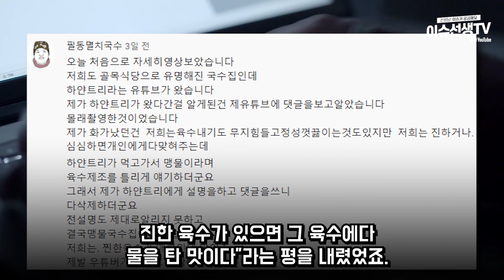유튜버 하얀트리 은퇴